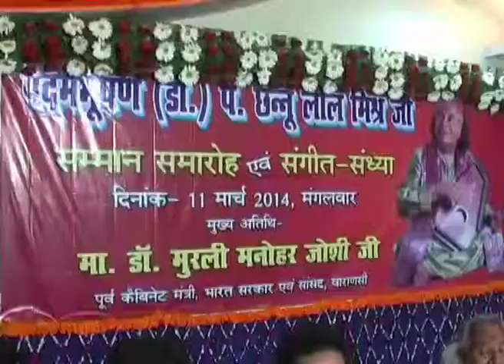Bismillah Khan's Family Refuses / P. Channulal Mishra Accept Modi`s proposer in Varanasi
Bismillah Khan's Family Refuses Modi`s proposer / P. Channulal Mishra Accept Modi`s proposer in Varanasi. The channel brings various genres of interests such as news, entertainment, lifestyle, astrology etc under one roof.

JanoDuniya TV is a National Hindi News Channel with a focus on Indian & International  News.  Primarily focussed towards Politics, World & Business News, Lifestyle & Entertainment, Sports & Gadgets, Astrology & Traditional News. The channel's target is to create a brand that this youth can identify with making JanoDuniya TV - a must watch on YouTube.

Important Links from JanoDuniya TV -- Sporting the top viral videos on YouTube